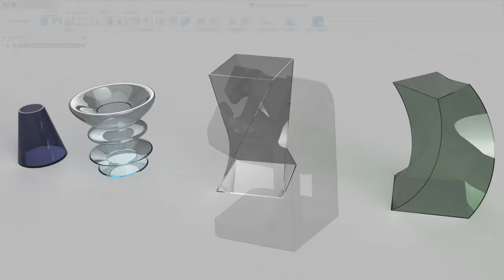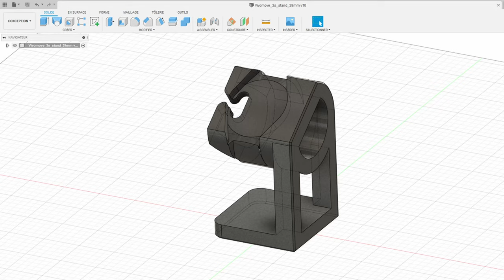Conception 3D, Impression 3D et Monétisation de ses Créations 3D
Conception 3D, Impression 3D et Monétisation de ses Créations 3D : Ou comment le PASS ALL ACCESS peut vous donner tous les outils pour y arriver et maîtriser le processus complet d'un Imprimeur 3D Pro.

Pour à peine 60€, je vous offre un accès total et illimité à la plateforme Imprimeur3DPro et aux mises à jour à venir. Soit :

- La formation Imprimer en 3D comme un Pro, souvent copiée et imitée, mais rarement égalée. Vendue initialement 150 €, cette formation de 20h vous accompagne pour apprendre à utiliser au mieux votre imprimante 3D à filament.
Fini les galères d’impression 3D.
Prenez plaisir à créer et Imprimer !

- La formation Conception 3D avec Autodesk Fusion 360, vendue initialement à 110 €, représente environ 10h de formation et d’exercices.
Cette formation est adaptée aux débutants qui souhaitent apprendre à concevoir et modéliser leurs premières pièces en 3D avec un logiciel simple, complet et gratuit.
C’est l’idéal pour créer ou reproduire des pièces en 3D !

- La formation Monétiser son activité de concepteur et d’imprimeur 3D.
Cette formation vous permettra de rentabiliser l’accès à la plateforme en moins d’un mois !
Profitez de vos compétences pour rendre service et imprimer responsable.

+ Tous les bonus de la plateforme (ebooks, vidéos et modules bonus, etc…)

Caractéristiques du pack All Access :

- Durée totale des vidéos : plus de 34 heures de vidéos.
- Formations accessibles à vie.
- Accès à l’ensemble de la plateforme de formation et accès à l’intégralité des ebooks.
- Accès complet aux formations Conception 3D avec Autodesk Fusion 360, Imprimer en 3D comme un Pro (FDM) et Monétiser son activité de conception et d’impression 3D.
- Accès immédiat à la plateforme et à l’intégralité des contenus.
- Accès aux mises à jour des formations Impression 3D et Conception 3D.

📖 "L'impression 3D FDM - Le guide complet pour vos impressions 3D - Seconde édition" est aujourd'hui disponible ici : 📖

00:00 - Intro
00:32 - Le Pass All Access
06:00 - Les mises à jour du Pass
06:49 - Mon livre